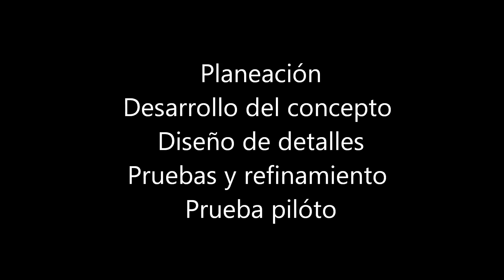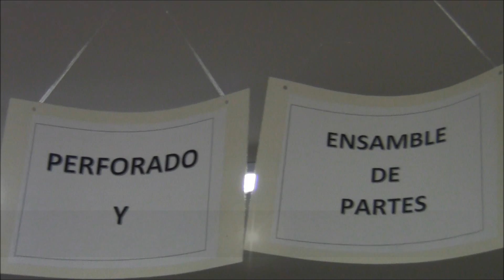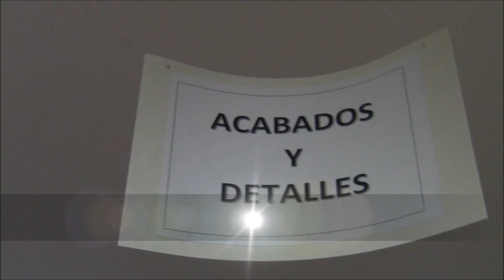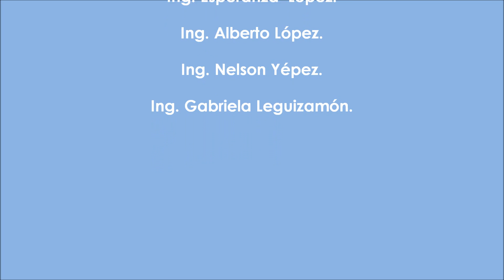ECOPUFF un proyecto de estudiantes de Ingeniería Industrial Universidad Antonio Nariño